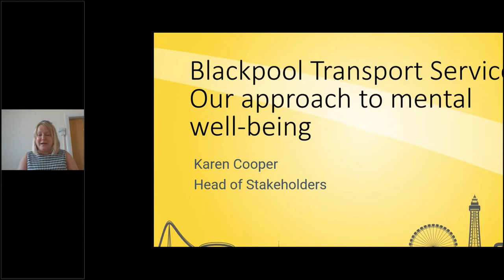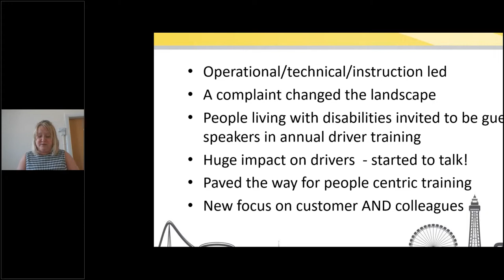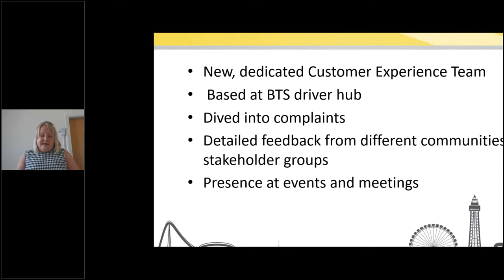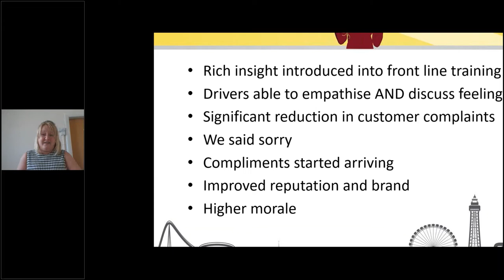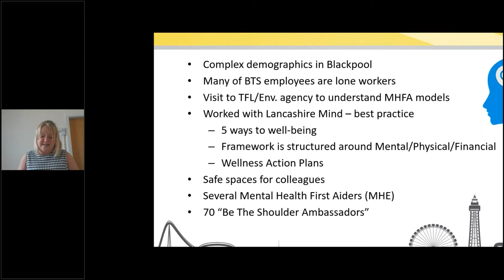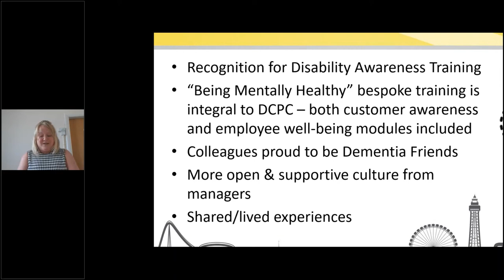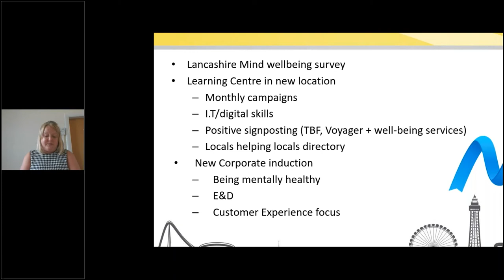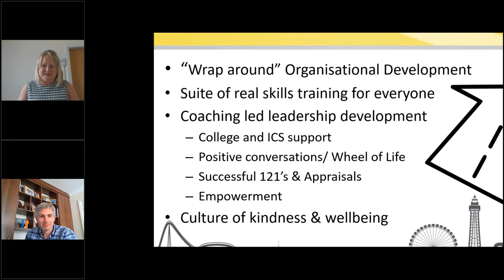Wellbeing Best Practice Webinar Blackpool Transport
Hear from Vicky Clegg, Head of Stakeholders at Blackpool Transport on how Blackpool Transport have implemented their own Health & Wellbeing programme and the steps they took to get there.